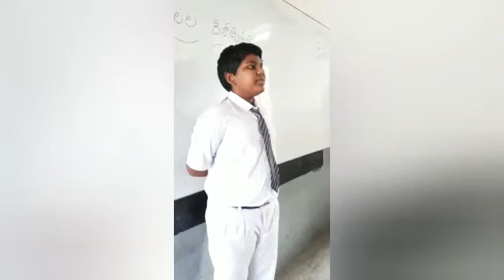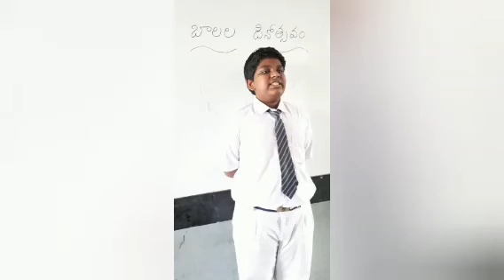Telugu activity @ S.F.S school seethammadhara @ Visakhapatnam on children's day